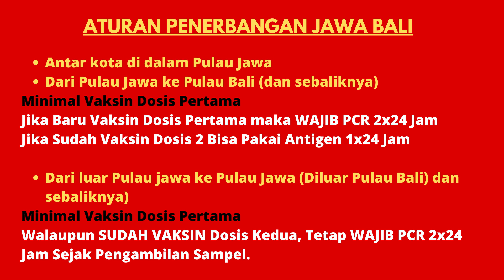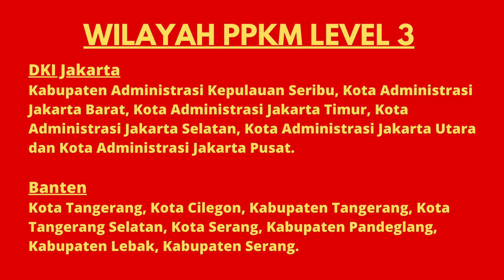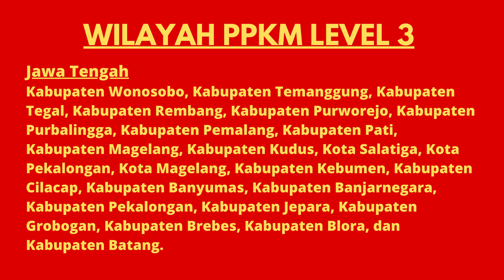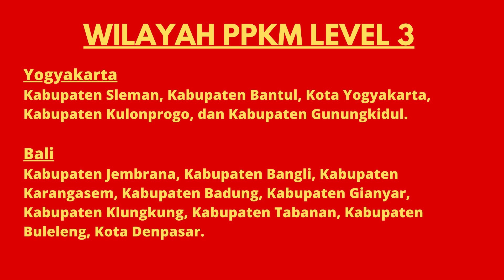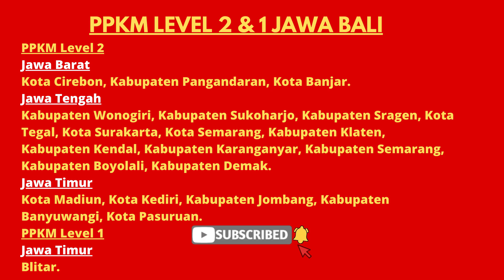DAFTAR WILAYAH PPKM LEVEL 1, 2, 3 PULAU JAWA DAN PULAU BALI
Bagikan video ini ke teman, keluarga atau kerabat kalian agar semakin banyak yang tau infonya. Semoga Bermanfaat.

Follow akun Instagram (sering update info seputar travel & pariwisata)

Follow Tiktok (sering share info update seputar travel & pariwisata)

UNTUK PESAN TIKET Hub (Nomor Admin Travel Kantor) (Jika hanya ingin bertanya, bisa di kolom komentar YouTube sesuai Video, WA Admin Travel Hanya Khusus Jika ingin dibantu Beli Tiket untuk Berangkat.)